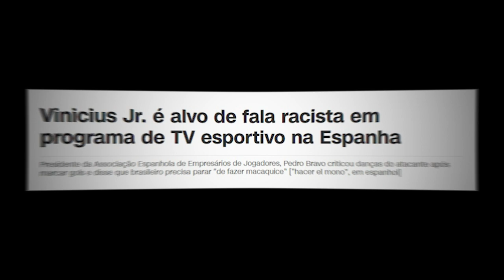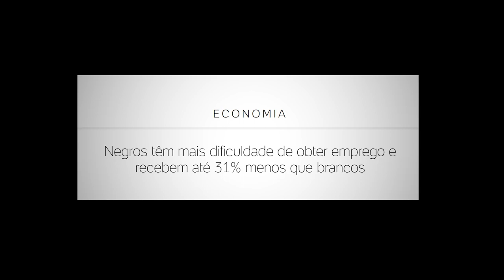NÃO AO RACISMO! ✊🏾 Lançamento da nova camisa em referência ao Dia da Consciência Negra